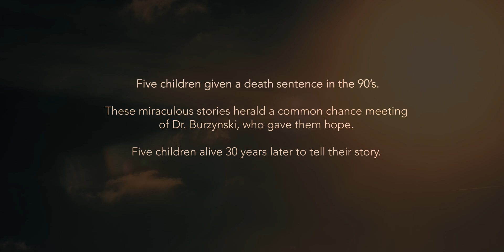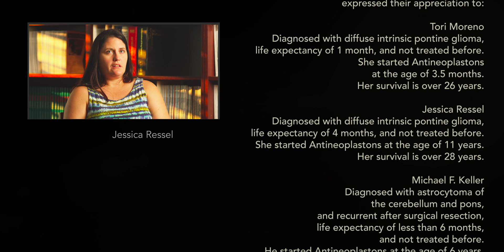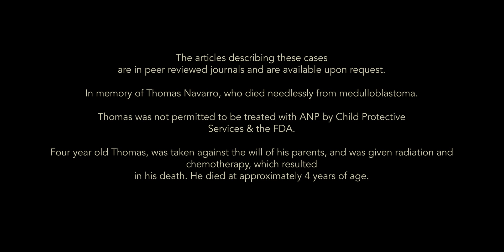ALIVE: A TRUE STORY OF HOPE / FULL DOCUMENTARY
Synopsis
Follow the journey of the life of 5 children given a death sentence in the 90’s, only to be given a second chance.  This miraculous story heralds a common chance meeting of a person, Dr. Burzynski, who would bring them to common place, finding hope and being Alive 30 years later to tell their story.  Dr. S.R. Burzynski served as Principal Investigator in President Nixon’s “War on Cancer” and supervised research at Baylor College of Medicine and M.D. Anderson Cancer Center.

Burzynski made his original discovery of naturally occurring anticancer chemicals named Antineoplastons (ANP) which could possibly cure cancer.  He built his manufacturing plant and the clinic and continued to study ANP in clinical trials.  From the perspective of over 36 years of clinical trials there is undisputed evidence that ANP can provide long-term survival of 205 terminal patients diagnosed with 41 brain tumors and 28 other cancers.

From multiple-global festival winning documentary director Shawn Welling of “The Messenger (2009)” and “House of Dreams (2007)” to enthusiastic 13 feature films and numerous awards across the nation. Shawn Welling directs the a film that tugs on the heartstrings and opens the mind with a focus on teasing out the story of the crucial role that emotion can play in the advancement of science.

The film gives an intimate look at 5 parents  quest to save their children. For over 40 years, Dr. Burzynski’s cancer research and patient care has been inspired by the philosophy of the physician Hippocrates: ‘First, do no harm’. Therefore, our approach to treatment is ‘personalized’ in an attempt to maximize effectiveness and minimize side effects for each cancer patient.

The unclose and personal struggle of these families is both heartfelt and very inspiring as you are taken on a journey of life in the quest to be alive.

Intro:
Dr. S.R. Burzynski served as Principal Investigator in President Nixon’s “War on Cancer” and supervised research at Baylor College of Medicine and M.D. Anderson Cancer Center. He made his original discovery of naturally occurring anticancer chemicals named Antineoplastons (ANP) which could possibly cure cancer.  He built his manufacturing plant and the clinic and continued to study ANP in clinical trials.  From the perspective of over 40 years of clinical trials there is undisputed evidence that ANP can provide long-term survival of terminal brain tumors and a number of other cancers.

A group of 144 terminal brain tumor patients who were taking treatment with ANP in Phase 2 trials accomplished very long-term survival in excess of 5 years to over 36 years.  The patients had an estimated survival of less than 6 months and included 41 diagnoses of brain tumors with 32 brainstem gliomas, 13 glioblastomas, 31 high-grade anaplastic tumors and 9 medulloblastomas.  All of them were diagnosed by oncologists from well-known centers.  The additional 61 patients diagnosed with 28 different non-brain tumor cancers, including cancer of the breast, bladder, esophagus, kidneys, lungs, stomach and malignant lymphoma, survived from over 10 to over 32 years.  The results were published extensively in numerous professional articles and in 300 U.S. and multinational patents.

The success of the treatment depends on the removal of mutated cancer-causing genes
from the patient’s body.

The patients in this documentary provide examples of uniformly deadly terminal malignant brain tumors for which the standard curative treatment does not exist and who accomplished very long-term survival in excess of 23 to 30 years.

The patients were diagnosed by neuro-oncologists from prominent medical centers and received treatment with Antineoplastons in Phase 2 Clinical Trials strictly controlled by the FDA.